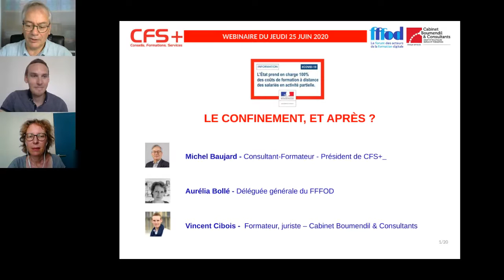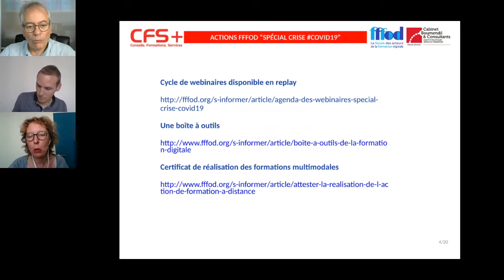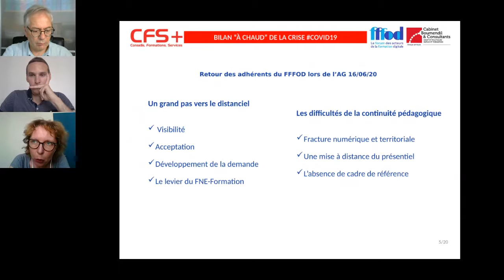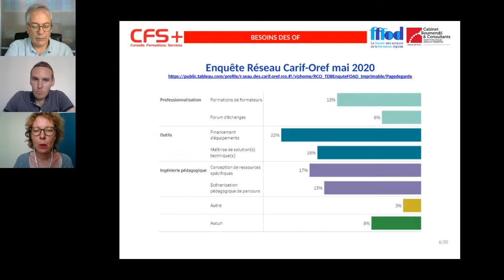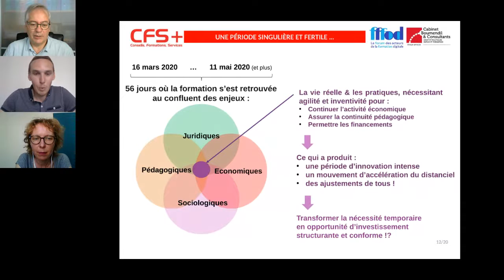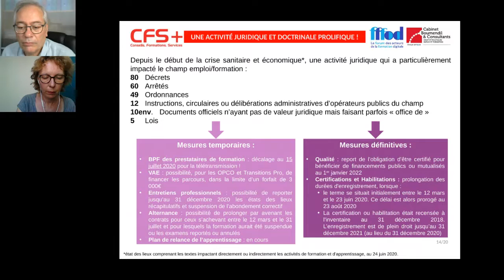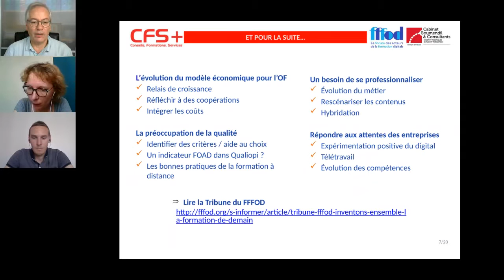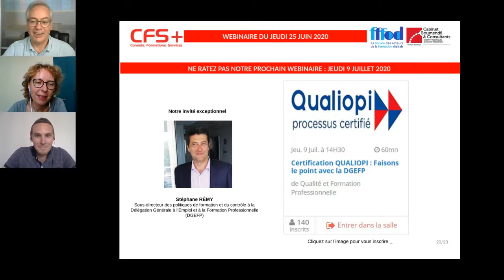Le confinement. Et après ?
Évolutions et changements prévisibles pour la formation professionnelle.

Formations à distance, du présentiel au téléprésentiel. Adaptation des ressources matérielles et pédagogiques. Développement de nouvelles compétences pour les équipes.